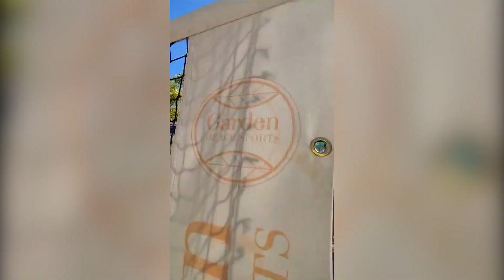ENTREVISTA A ALEXIS GONZÁLEZ COORDINADOR DE BEACH TENNIS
Entrevista a Alexis González coordinador de Beach Tennis, que participó en el curso introductorio ITF de Beach Tennis, realizado en Brasil del 16 al 19 de junio.